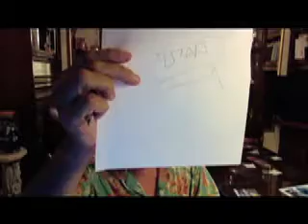Presenting the Reality of LIFE vs The Schizotypy of God BElief 110611.mov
Revealing what we truly are. Crazy Primates that create Delusions of GOD with our brains. This is a Schizophrenia-like Belief product of Malfunctioning Brains